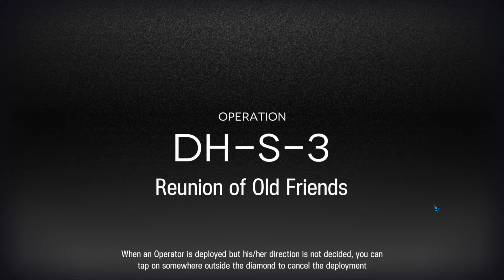Arknights DH-S-3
scuffed af